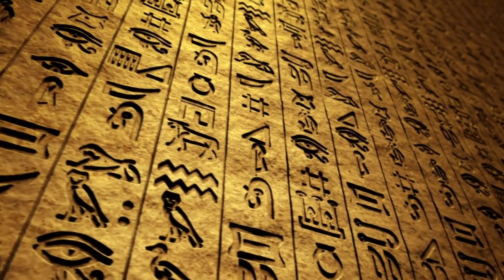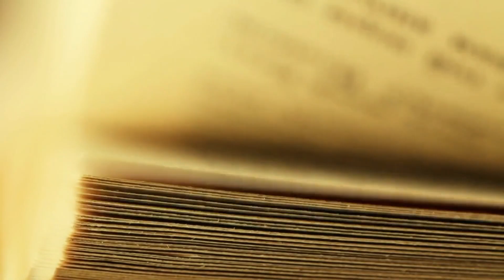Amazing discoveries in the Grand Canyon! A Journey Through Time and Mystery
Embark on a captivating journey through time and civilization as we explore the profound spirituality, geological wonders, and hidden secrets of the Grand Canyon. Discover the sacred significance it holds for Native American tribes, challenge the conventional understanding of human history, and delve into the mysterious legends and adventure that surround this natural wonder. Join us on this extraordinary expedition to unlock the secrets of the Grand Canyon's enigmatic splendor.